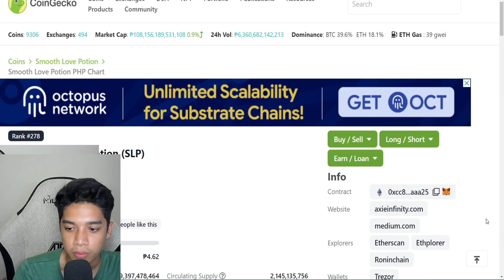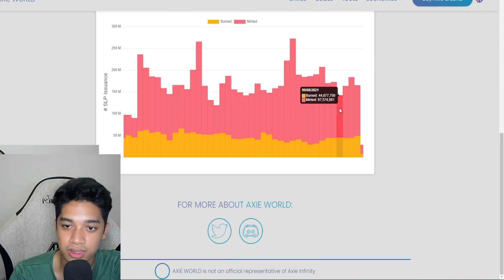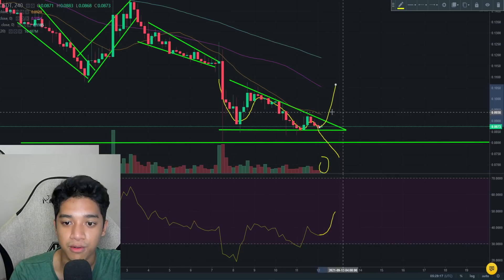SLP UPDATE SEP 12 2021 - KELAN TATAAS?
• KAPOS KA SA BUDGET? PERO GUSTO MO MAG AXIE? INSTALLMENT PROGRAM (35K DOWNPAYMENT)

ETO PO YUNG LINK KUNG SAAN KAYO PWEDE BUMILI NG TREZOR WALLET (PROTEKTAHAN MO WALLET MO, IWASAN MAHACK)
Message my page po kung gusto mo bumili ng Trezor

Lahat po ng nabanggit ko sa aking video ay personal ko na mga opinion.